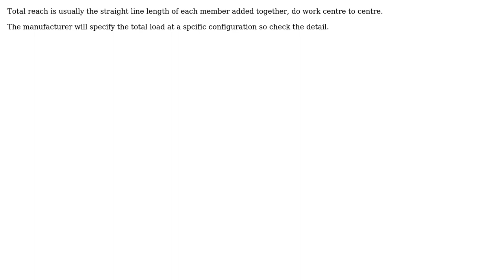Engineering: How can I calculate a robotic arm's maximum reach? (2 Solutions!!)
Engineering: How can I calculate a robotic arm's maximum reach?

With thanks & praise to God, and with thanks to the many people who have made this project possible! | Content (except music & images) licensed under CC BY-SA | Music | Images & others | With thanks to user Solar Mike user Siddh Mistry user Peter Mortensen user NMech user Fred and the Stack Exchange Network Trademarks are property of their respective owners. You are responsible for your own actions.